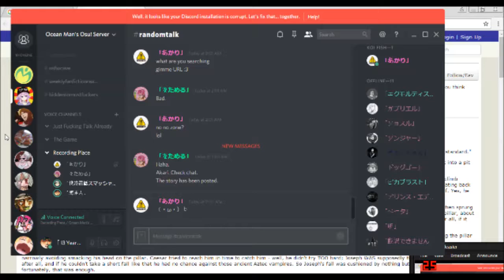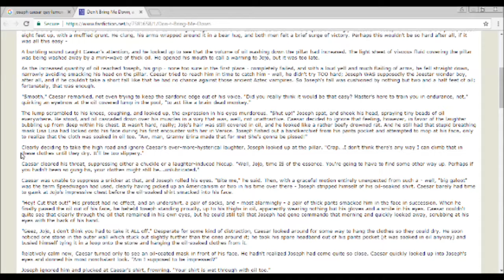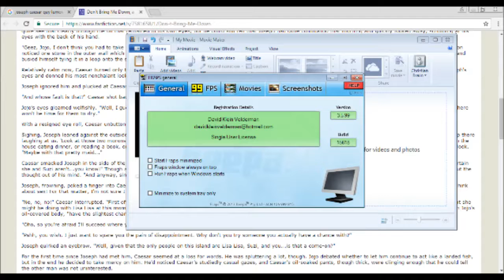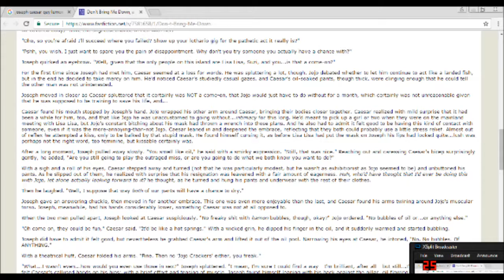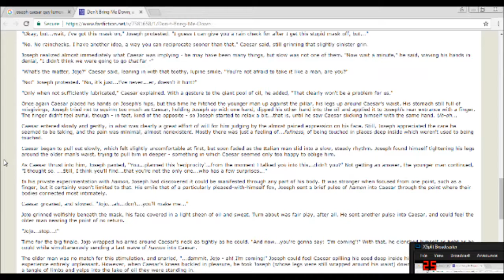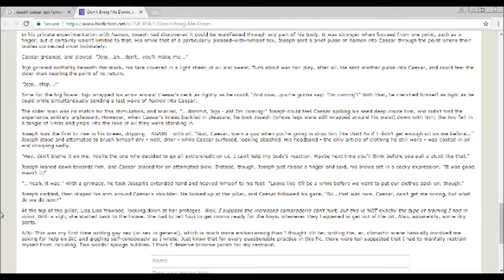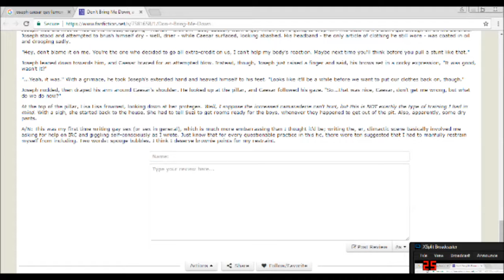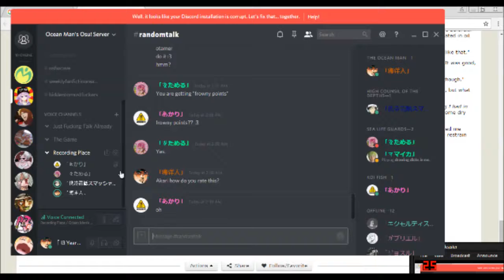Weekly Fanfiction Reading 1.5:Jojo's Bicourious Adventure Battle Intamacy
Well we did it again! This time even more awkward because and Konner actually have to act out fucking.